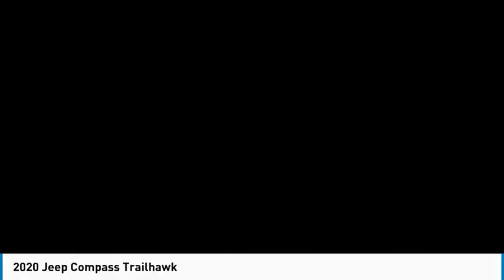2020 Jeep Compass LT230846J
Larry H. Miller Chrysler Dodge Jeep Ram 104th in Thornton, CO treats the needs of each individual customer with the utmost concern. We know you have high expectations, and as a car dealer we enjoy the challenge of meeting and exceeding your standards each and every time. Allow us to demonstrate our commitment to excellence!

We are a full-service Chrysler Dodge Jeep Ram dealer serving the Denver metro area, including Lakewood, Boulder, Golden, Aurora, Parker and Thornton.
SMART CHOICE Used Cars of all makes and models and a full inventory of Certified Pre-Owned vehicles.
Our Service Department has Certified Chrysler, Dodge, Jeep and Ram Technicians to service your car with Genuine Mopar Parts.
We are an active member of our community and we sponsor local organizations.
We find the right vehicle, the right price, and the right financing for every customer.
If we don't have what you are looking for, on our lot, we will find it for you in the collective inventory of over 60 Larry H. Miller Automotive Dealerships and with access to a dozen Ram Dealerships!
We are dedicated to our customers because we know that YOU are who have made us successful!
More Than 17 Acres of Vehicles to Choose From.
Convenient Location - I-25 & 104th Avenue in Thornton

Larry H. Miller CJDR 104th
1800 W 104th Ave.

CARFAX One-Owner. Clean CARFAX. Redline Pearlcoat 2020 Jeep Compass Trailhawk 4WD 9-Speed 948TE Automatic 2.4L I4 4WD.22/30 City/Highway MPGLarry H. Miller - Driven by You!